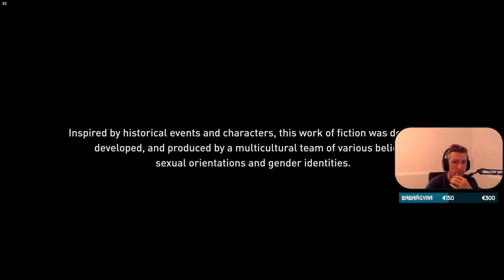Assassin's Creed Mirage magyar végigjátszás #8! - Ali baba küldetés és végjáték?! - Hard!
Assassin's Creed Mirage magyar végigjátszás #8! - Ali baba küldetés és végjáték?! - Hard Diff.!